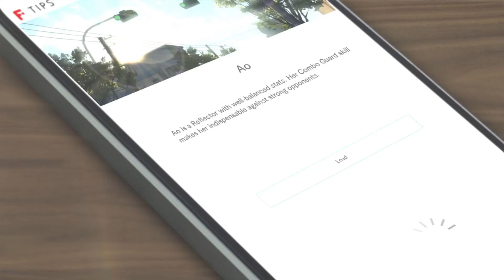C[H]OCOLATE - [BEHIND THE PHANTOM'S TALE] - Part 42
I love the invention of c[h]ocolate

If you want to help us increase our quality and keep us going consider supporting us on: